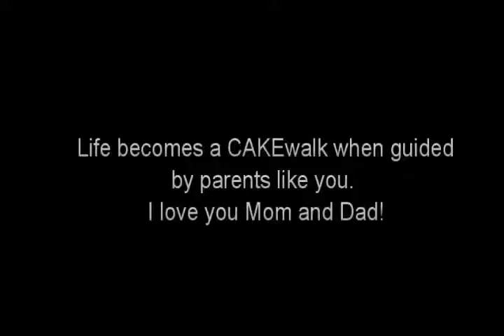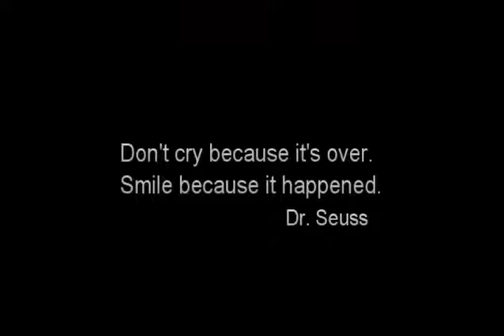Adriatik Maliqi saying goodbye to 6th grade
Lebanon Borough School - with Adriatik